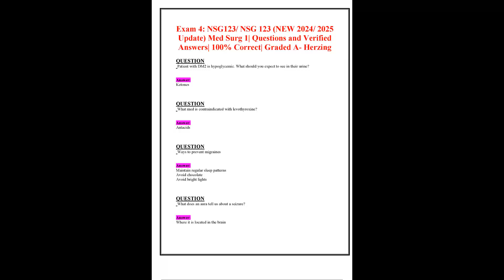EXAM 4 NSG123 NSG 123 NEW 2024 2025 UPDATE MED SURG 1 QUESTIONS AND VERIFIED ANSWERS 100% CORRECT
..EXAM 4 NSG123 NSG 123 NEW 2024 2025 UPDATE MED SURG 1 QUESTIONS AND VERIFIED ANSWERS 100 CORRECT GRA